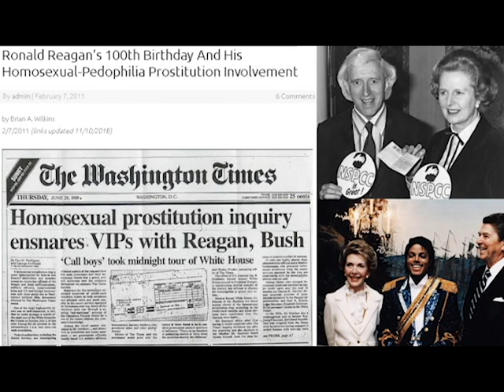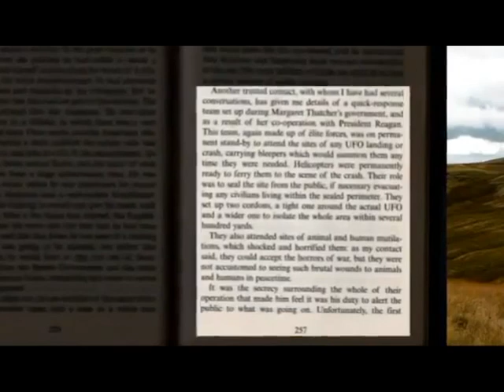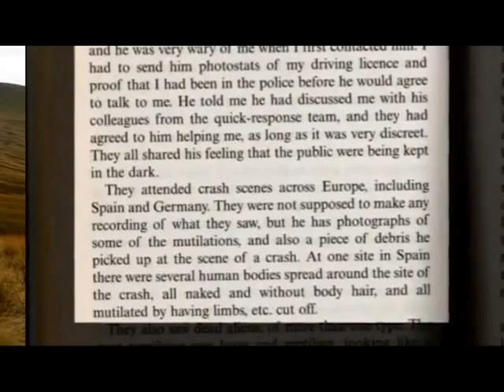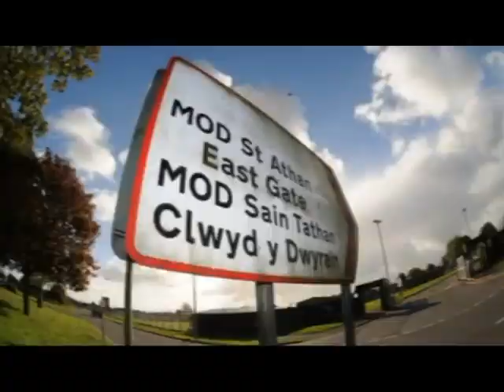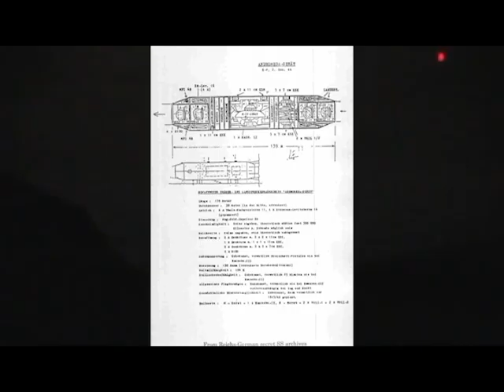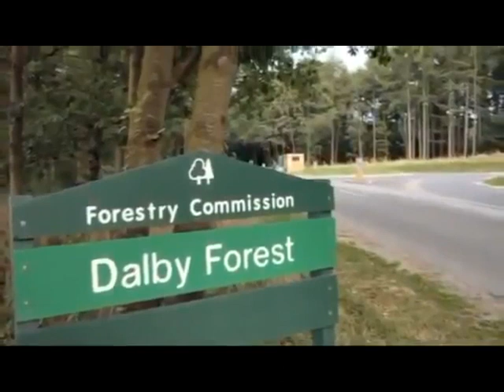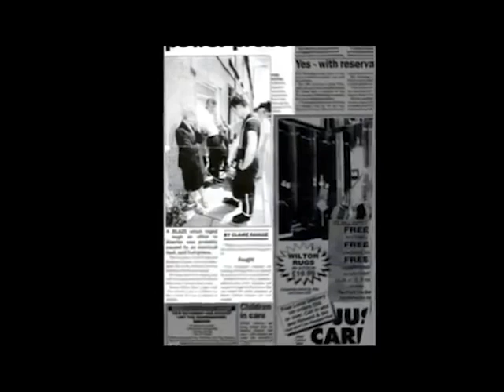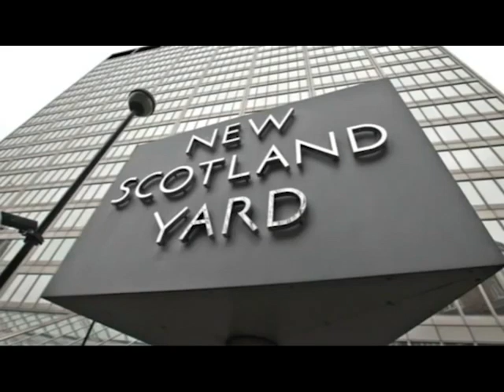US, UK, Aus Gov Coverup Mutilations - RAF St Athens Store Mutilated Kids - 40+ Mutilations